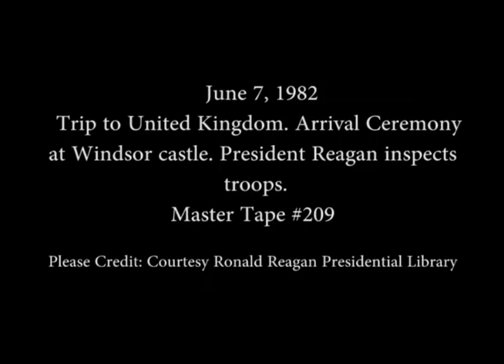President Reagan at the Arrival Ceremony at Windsor castle, United Kingdom on June 7, 1982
Full Title:  Arrival Ceremony at Windsor castle. President Reagan inspects troops with Queen Elizabeth II, Prince Charles, Prince Philip, Windsor, United Kingdom on June 7, 1982

Transcript: N/A

Production Date: 6/7/1982

Access Restriction(s):Unrestricted
Use Restriction(s):Unrestricted